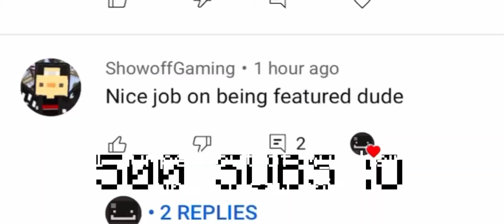CUBECRAFT Saw My Trapping Video…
I can’t believe this actually happened. It happened way too fast too. I literally posted the video yestarday.